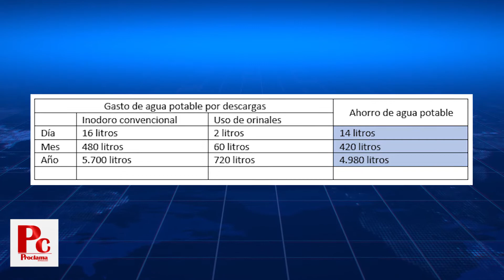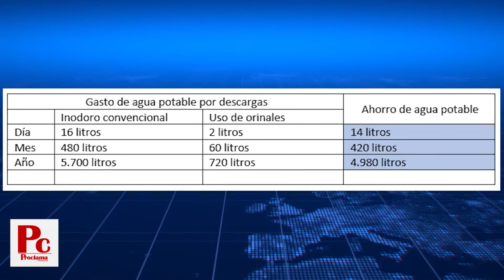Caucano impulsa proyecto de ley ante Congreso de la República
Fernando Cerón Ágredo, abogado de la Empresa C&H Asesores y Consultores, en calidad de coponente, presentó proyecto de Ley “Por el cual se  Establecen Mecanismos para el Ahorro de Agua Potable en el Territorio Colombiano”, ante el Congreso de la República.

La propuesta considera la instalación y uso de orinales en los hogares colombianos, generando un ahorro de agua potable por persona de 5.000 litros, en promedio, al año.